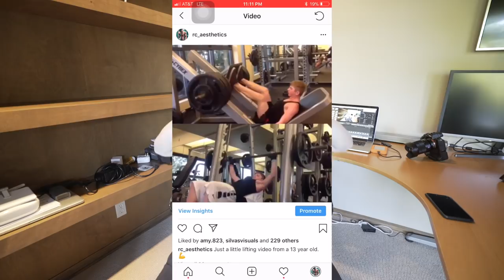Responding to Philion | Am I Natural? *not clickbait*